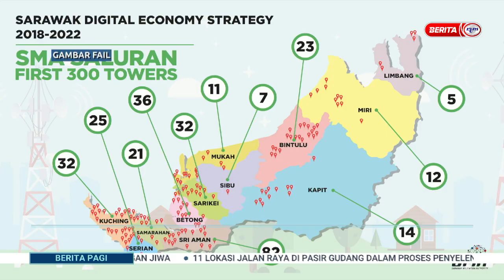20 MEI 2023 – BERITA PAGI – PRASARANA TELEKOMUNIKASI ; KKD FOKUS KEPERLUAN PENDUDUK NEGERI SARAWAK